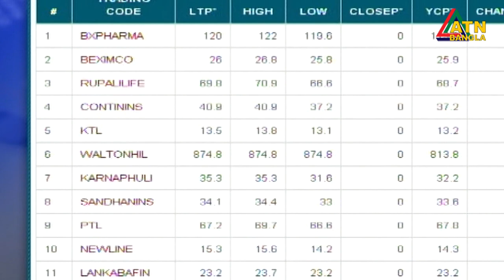শেয়ার বাজার সংবাদ । দুপুর ১২টা | 04.10.2020 | Share Bazar News Update | ATN Bangla News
ATN Bangla Share Bazar News Update